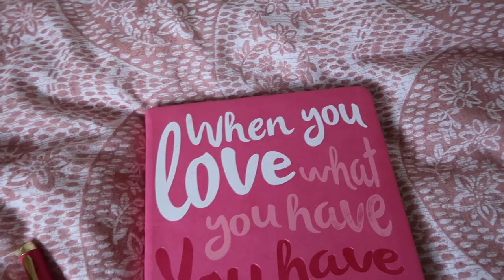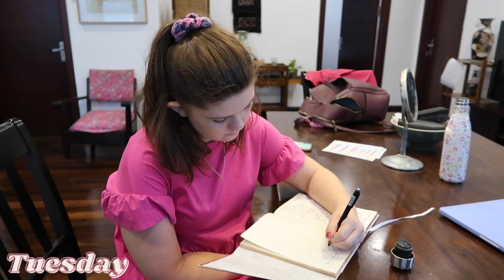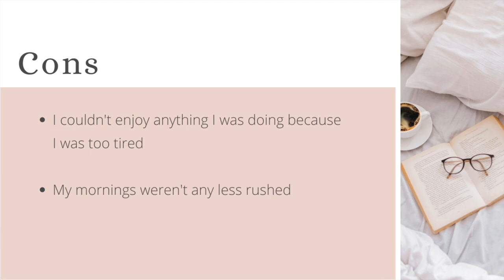I woke up at the CRACK OF DAWN for an entire week. WHY?!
I woke up at 5am for a week and (I can't stress this enough) I am not a morning person! The reason I woke up at the crack of dawn (literally!) was because I wanted to try fixing my morning routine. I had a really enjoyable morning routine back home and I want to start building a new morning routine here too. So why not a 5am morning routine...right?

HEY BUSINESSES!